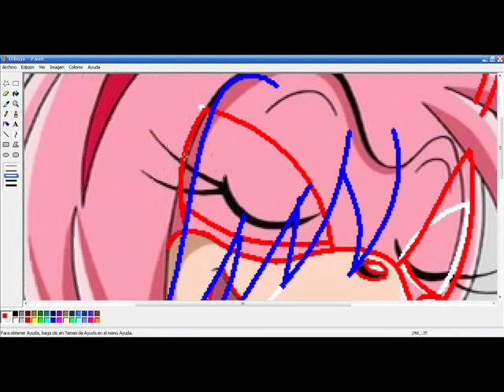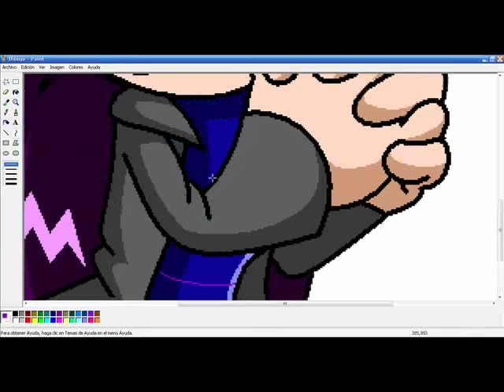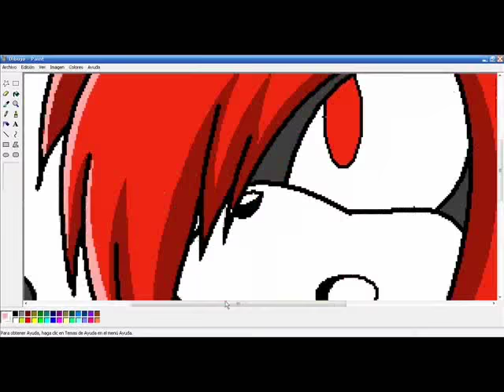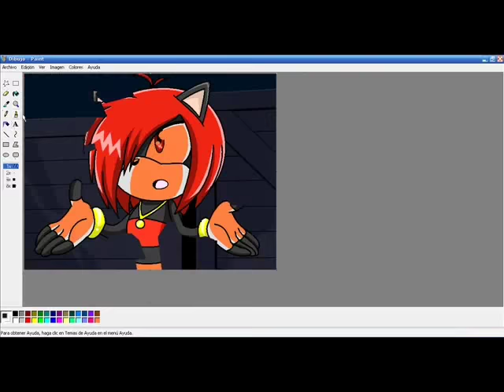Recoloring Amy to Lya and Amy to Karen (Requests)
Requests from LAroseDJ1 and narupichu97

Song: Inuyasha - Opening 1 and Ending 1 (Music off  for copyright, sorry)

FOR NOW, I DON'T DO REQUEST sorry

Request to be done:
SuperDarkCream - Dia (image or ref please)
Caseythehedgehog - Casey (image or ref please)
canon el erizo
prestantea16 - noel
Ashleyandshadow109 - Ashley
riinxx4 - riin sapphire
patpixi - Sunny